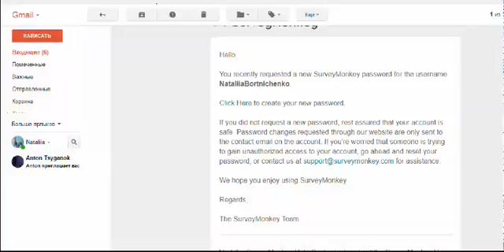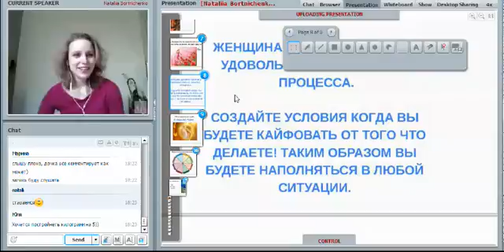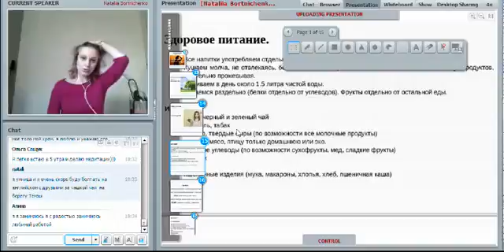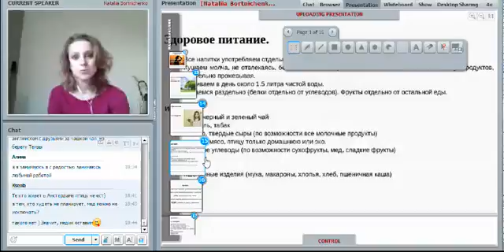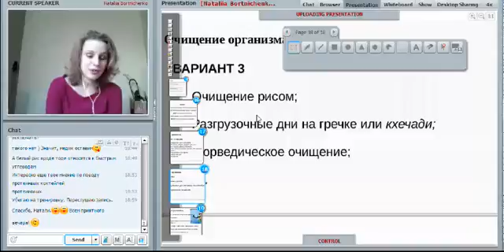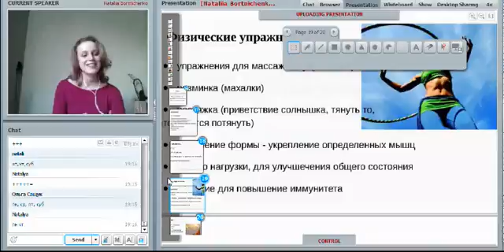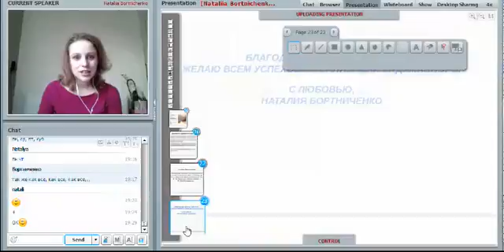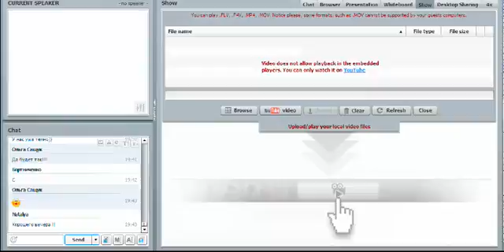Курс "Женское Здоровье и Весеннее Очищение" - вступление